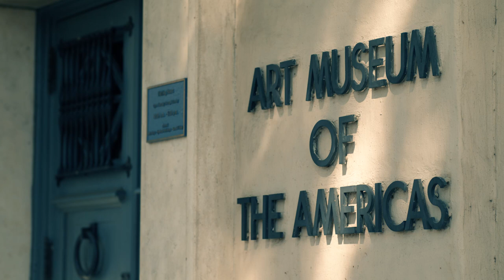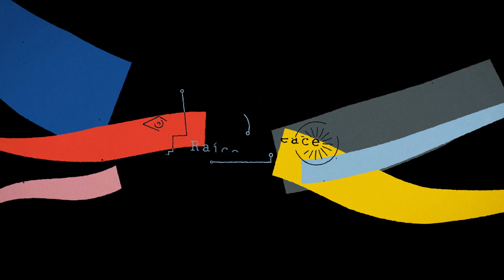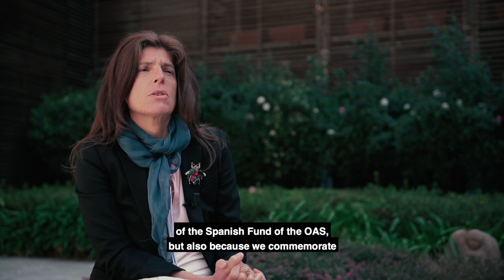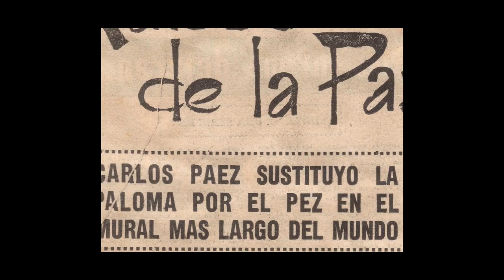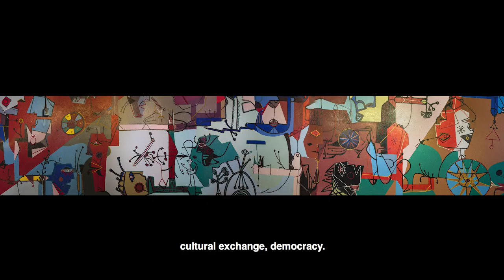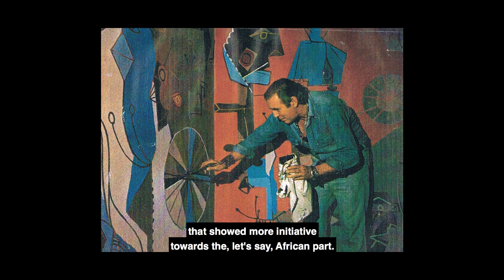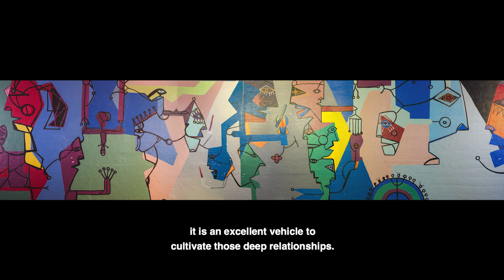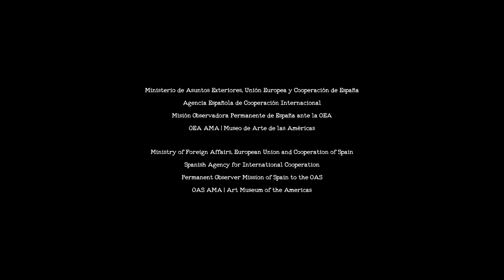Carlos Páez Vilaró: Roots of Peace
Roots of Peace, which is nearly as long as the nearby Washington Monument is high, runs underground the OAS campus next to the National Mall and serves as a daily reminder to OAS diplomats and staff of their mission to ensure peace and harmony throughout the Americas. It was conceived in ten large tonal and thematic areas, without clear demarcation, suggesting the spiritual unity that bonds the peoples of the Americas without suppressing unique differences.

The mural’s themes are: technical cooperation, racial tolerance, mutual assistance and closely knit markets, physical health, common ideals, preservation of folklore, cultural exchange and artistic encouragement, use of natural resources and industrial development, child-welfare services and the eradication of ignorance, and respect for liberties. The aim to achieve the fruits of peace is repeatedly symbolized by the image of a fish, the dominant note in the mural. It was restored by Spanish artist Roberto Arce between 2001 and 2002, who recovered the lines and colors of the work that had been repainted by Páez Vilaró in 1975. Arce was again commissioned to restore the mural to its original brilliance, in 2019.